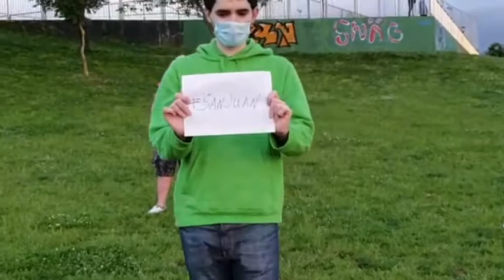San Juan 2021 (Luze)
Aurten San Juan gaua ospatuko dugu. Etorri gurekin